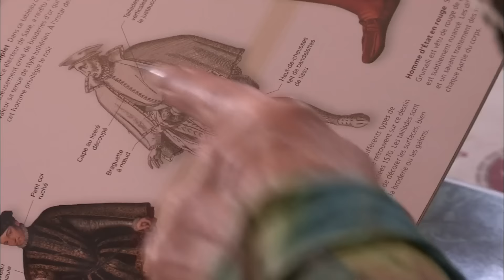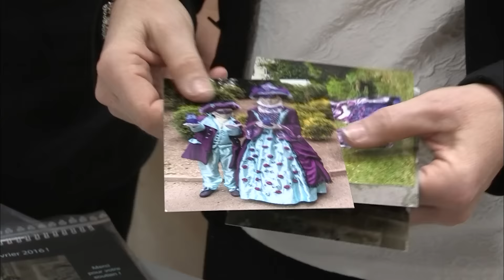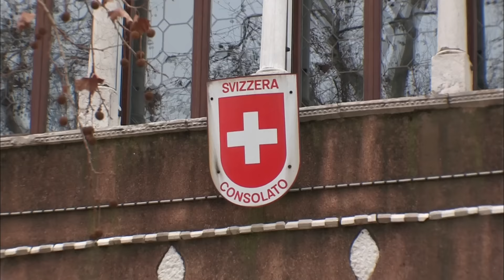Carnaval de Venise, dans les coulisses d'une fête mythique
C'est l'un des événements les plus célèbres et les plus anciens au monde. Cette immense fête costumée qui a lieu tous les ans remonte au Moyen-Age. Immersion au Carnaval de Venise pour y découvrir ses secrets.

Réalisation : Sophie Lainé